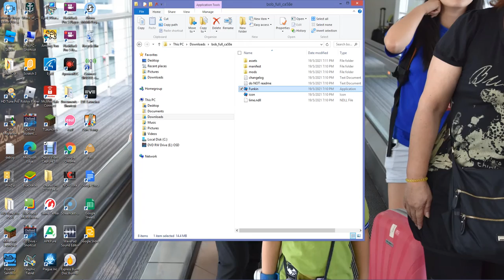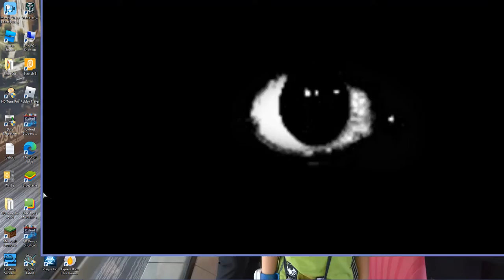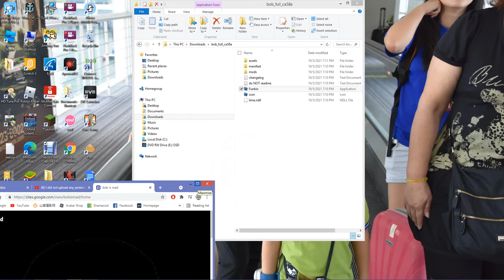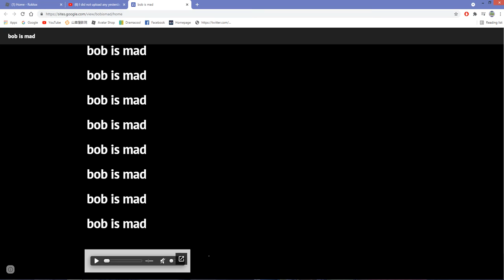Bob mod showcase , it was IMPOSSIBLE!!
bob is to mock the fnf stereotypes we have now